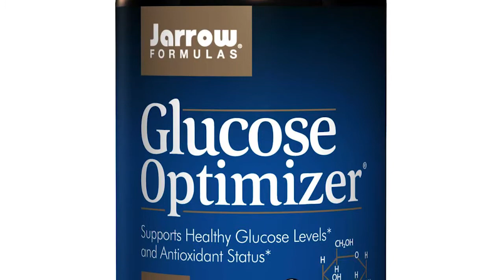Consejos para tratar la hipoglucemia